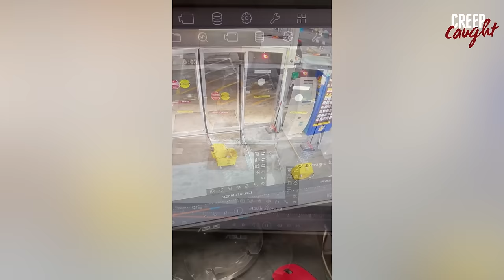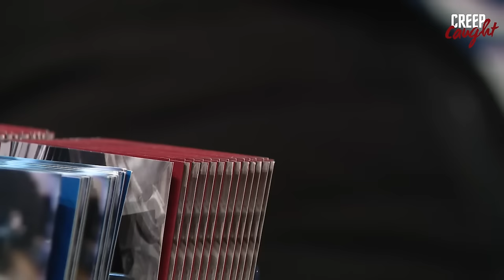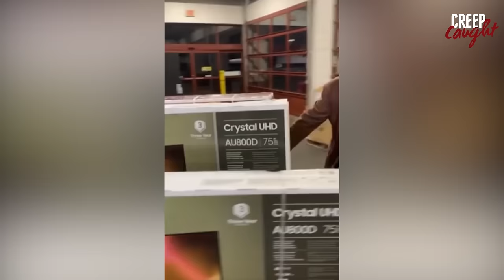50 MOST DISTURBING Moments Caught At Walmart & Stores Vol. 8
50 MOST DISTURBING Moments Caught At Walmart & Stores Vol. 8

In this video, we're going to take a look at some of the most disturbing moments caught at Walmart. From shoppers getting caught in the checkers trap to people getting caught in the toy isle, these videos are sure to make you cringe!

Walmart is a popular place to shop, but it's not always safe. In this video, we're highlighting some of the most disturbing moments caught on camera at Walmart. Be sure to watch until the end to see which moment is the most shocking!